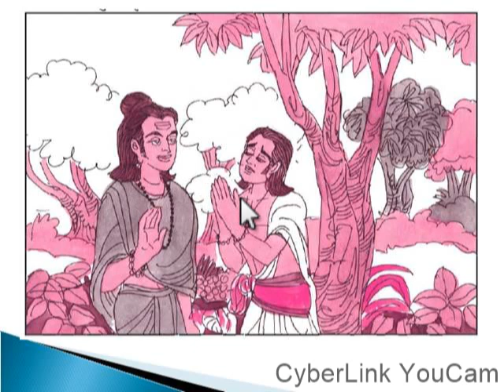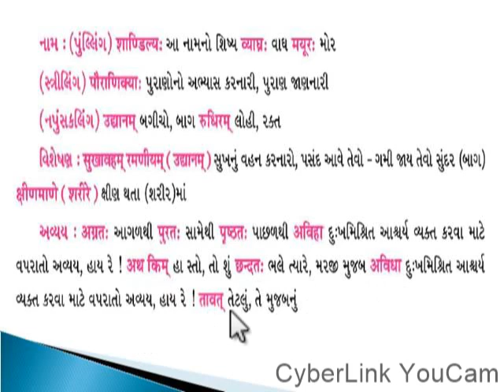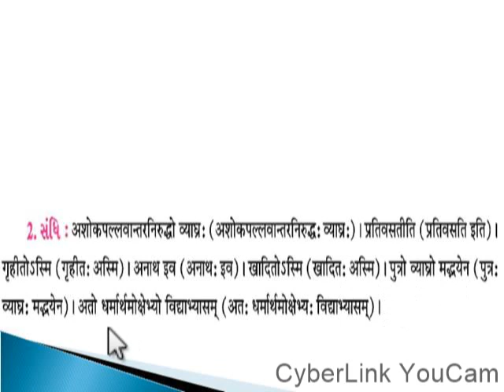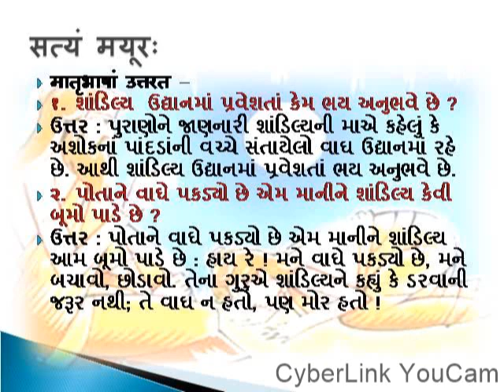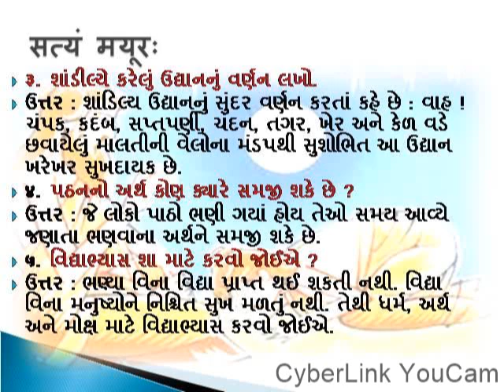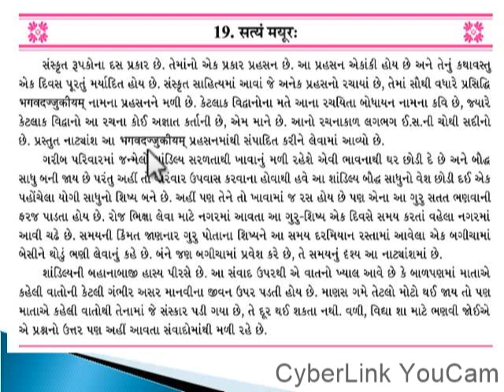std10 sanskrit chapter19 vyakarana grammar shloka std10ncert ncertsolutions madhavclasses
About us: We are a Language classes working on a mission to make school learning interesting, relevant and affordable to every child on this planet.